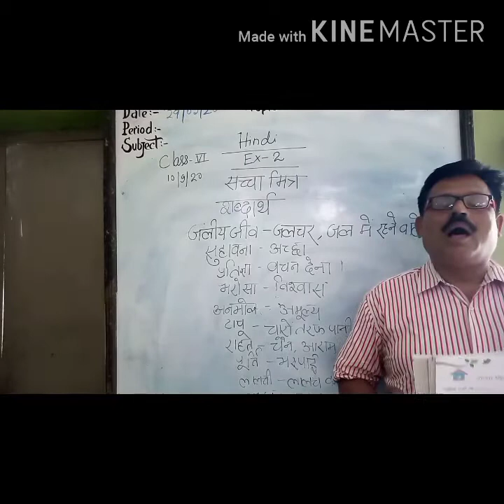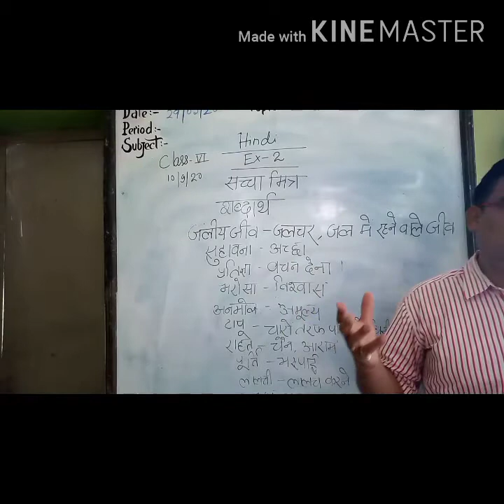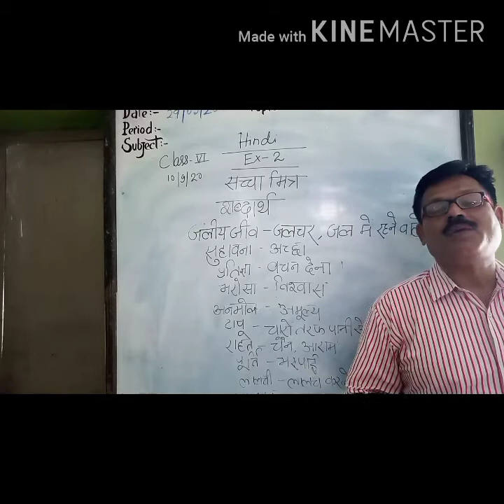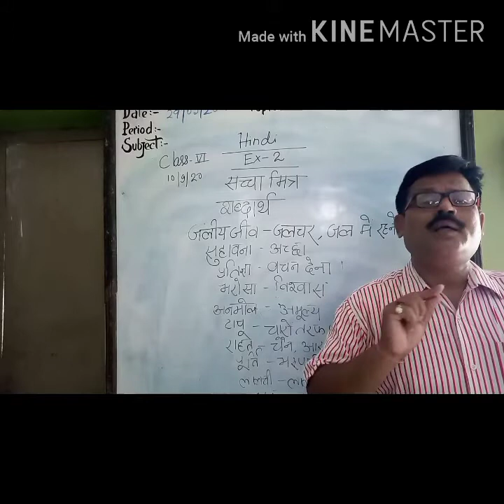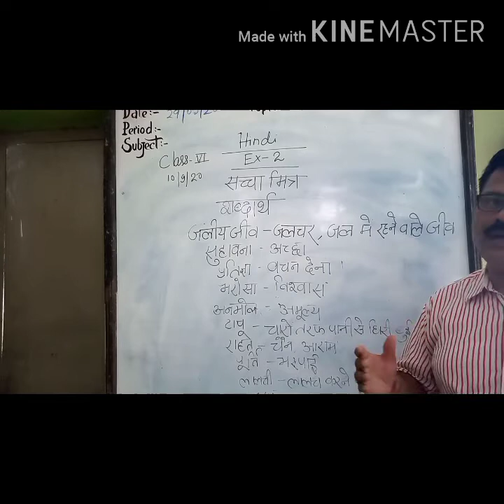STD.VI HINDI CH-2 NEERAJ SIR